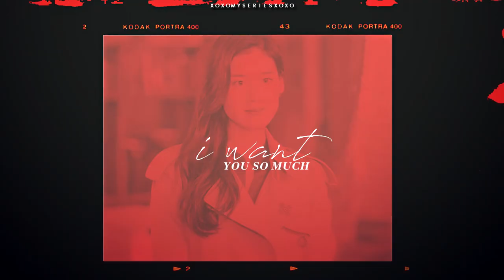jo young & goo seo ryung | electricity between both of us [the king eternal monarch]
"I want you so much, but I hate your guts"

Hey lovelies,

So I literally started making this video after thinking: "Imagine making a JY/SR video... Just kidding. But imagine." AND I HAVE NO REGRETS.

I like Seung Ah btw (though I do prefer her counterpart Na Ri, the way the fangirl thing is dealt bothers me a bit...) and I enjoy her scenes with JY but I really thought KES would've done something with JY/SR since they were both second leads? And one of KES' strong points is writing iconic second lead couples (Goblin, DOTS, Mr Sunshine) even if they tend to end up tragically. So I was surprised KES went nowhere with them? Big wasted potential.

They had everything tbh: the visuals, the whole King's bodyguard/PM dynamic, the chemistry, the potential TENSION and conflict between them... Sigh. My braincells did something with this edit tho! I wanted to use that song for years.

I do love SR's character though, I don't really think she loves LG and just wants to become Queen which is better that way for me rather than an useless love triangle where she makes a fool of herself for LG when it's obviously LG/TE are in love and she won't get anything...
She has an amazing background, can TKEM explore that more? SR climbed the ladder and started from the bottom. She used her DIVORCE to that weathly man (after a year of marriage) to get votes and become PM. THE EXCELLENCE.
She's ambitious and isn't afraid to show it, that's how politics work.
I hope she won't turn into a villain and go to Lee Rim's side due to her being too greedy (is he the one who keeps sending her newspapers from the other parallel world?)

xoxoxo, Elena.

Coloring: SunnyVids